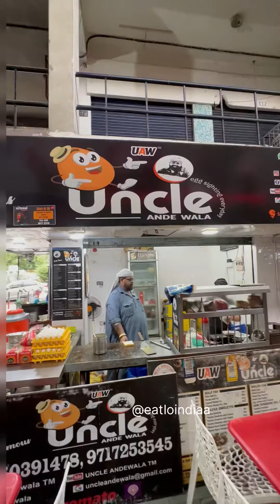Cheese Chilli Garlic by Uncle Ande Wala